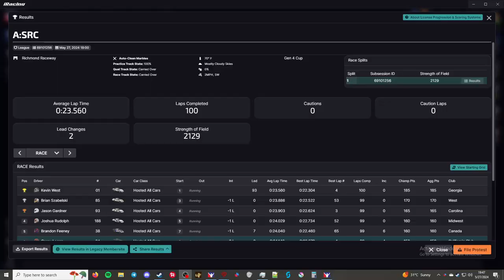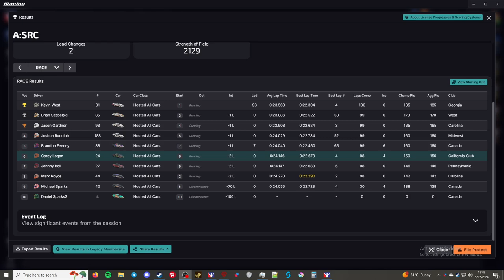A:SRC:SM - Oval Series - Richmond Raceway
Processor: Intel Core i7-6700K 6th Gen (Skylake) Quad-Core 4.20 GHz

Ram: G.SKILL Aegis 16GB (2 x 8GB)

Chapters
00:00 - Intro
00:25 - Qualifying
04:48 - Grid up and pace laps
07:27 - Race
46:46 - Checkered Flag
51:45 - Results